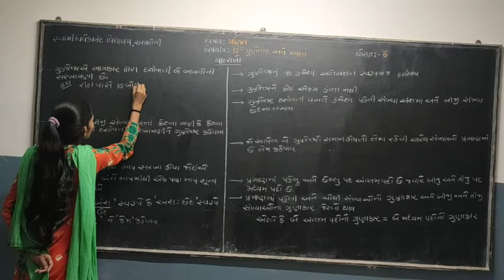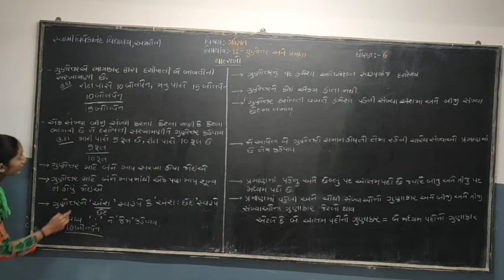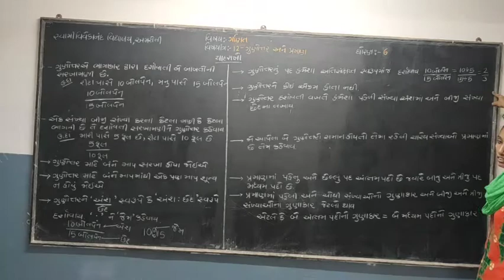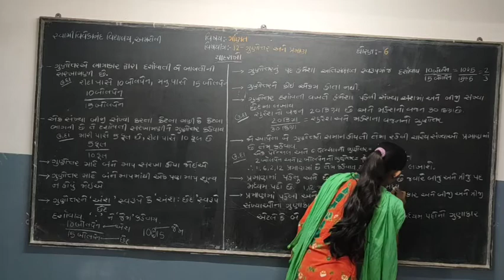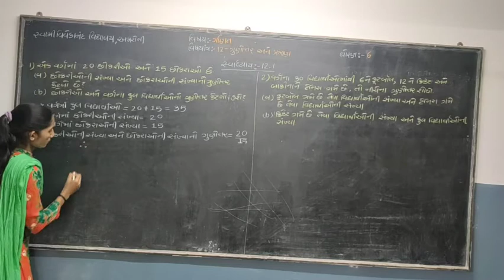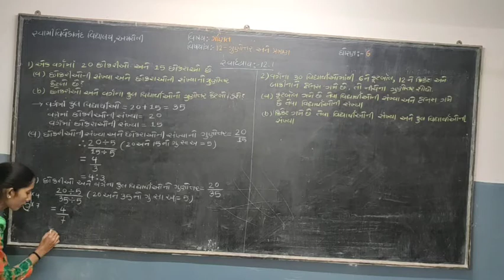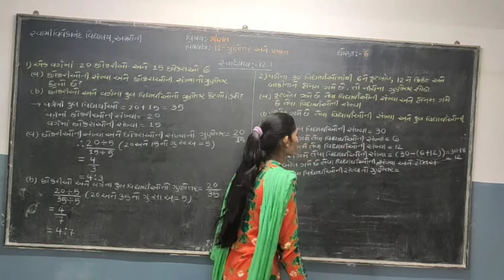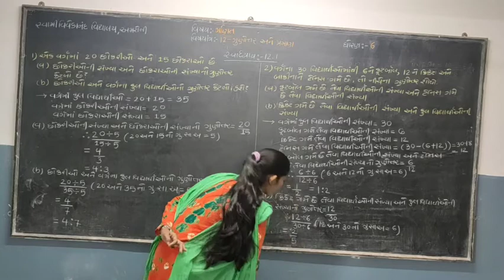STD 6 MATH CH-12 (P-1) (22-03-2021)